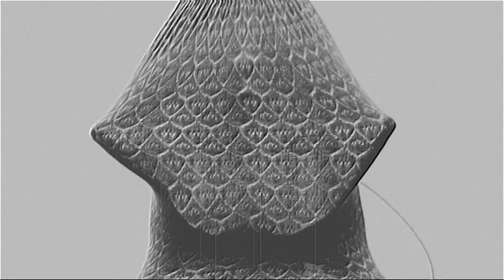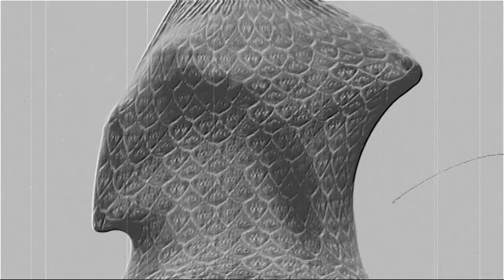Antenata di Mariangela Gualtieri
La passione non conosce distanze. Grazie Anna.

PARLAMI CHE
IO ASCOLTO PARLAMI CHE
MI METTO SEDUTA E ASCOLTO
METTO UNA MANO SULL'ALTRA
PARLAMI E ASCOLTO.
RIVOLTATE LE INGIURIE FATENE
PEZZI SERENI
RIVOLTATE LO SGUARDO IL
PENTIMENTO, RIVOLTATE LE BRACCIA
I PARAMENTI LE INSEGNE
SPEZZATE LE OSSA
NON TRANGUGIATE NON DORMITE
TENETEVI ALL'ERTA
CERCHIATE LA VITA. FATECI UN SEGNO.
ASPETTO GIU' VOMITANDO
VENENDO IN BOCCA
IN TERRA. CORRETE CHIUDETE
LE RIGHE DELLA MIA MANO
MURATEMI UN BRACCIO
VOLTATEMI
COME VOLETE E LA MIA LINGUA
METTETELA GUARDATELA BENE
RIPONETELA, NON IMPORTA
L'ODORE LA VOSTRA FACCIA
IL SANGUE, NON IMPORTA
VIOLATE ANCHE ME
FATEMI MALE
MA NON POCO MALE NON POCO
FATEMI QUELLO CHE SIETE.
NON SIAMO A PEZZI
NON SIAMO SCALZI ABBIAMO CON NOI
L'OMBRA, UNA CERTEZZA CHE
NON S'INCLINA, PORTIAMO ANCHE I VOSTRI
COLORI I VOSTRI ALBUM DI FIGURINE E
NON STRISCIAMO NON RIDIAMO, AFFONDIAMO
NEL PANE SOLO POCHI DENTI.
TORNATE. TORNATE TUTTI, NON SI PUO'
STARE MORTI PER SEMPRE.
TORNATE BELLI.
VENGONO. STANNO SOSPESI
CI GUARDANO COME DETTAGLI E LA SOSTANZA
E' IN LORO. MA NON IMPORTA.
AH! POVERA ME! POVERETTA ME!
MI SONO ESPOSTA AL TEMPO E NON
SO PIU' IL RITORNO.
RICONOSCETE LE FORZE. LA VOCE
CHE MENTE DA QUELLA SCHIETTA.
TORRI TORRIONI CHE MAI
S'ERANO VISTI, ANIME VOSTRE.
LA MANO ASPETTA E VIENI, VIENI ALLA MANO.
E TU OCCHIO VIOLONCELLO, MERAVIGLIA
VOCE DEL SOLE FORSE, DEL SUO RONZIO
ROTONDO.
SE GOCCIOLA COSI', COME UN PIANTO
DI NOTE CHE E' IL PIANGERE NOSTRO
COSI', GOCCIOLA VERSO SU ALLORA
NON MORIRE ADESSO, ALLORA TORNARE
ALLE TORRI CHE SIAMO
A QUESTO PIANGERE DOLCE COME
UNA NEBBIA
PIANO PIANO SI SPARGE E VIENE.
E LE ACQUE PLACIDE NEI RUBINETTI
E PIU' GIU' STESE
NON FANNO USCIRE IL VENTO LO
TENGONO SOTTO. L'AMORE VIENE
FA PIETOSI GLI STRACCI
LE CURVE PERFETTE. VIENE SENZA LE
FACCE.
MI ESERCITO CONTINUAMENTE
MI ESERCITO AL NIENTE FINO
FINO AL MIO COLORE PURO.